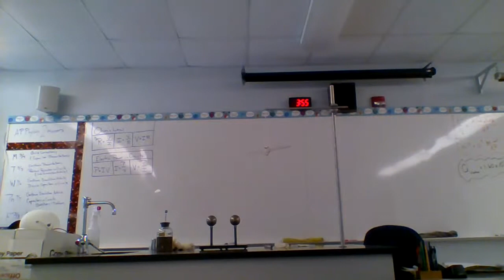Electrostatic Coulombs Law Demonstration 2019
Here is a video of me trying to demonstrate the effects of Coulomb's Law on charged glass (+) rods.